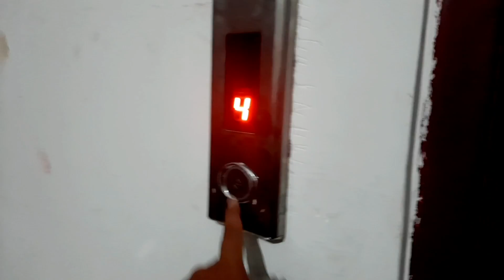Friday evening enjoyment with family || city center 2 kolkata